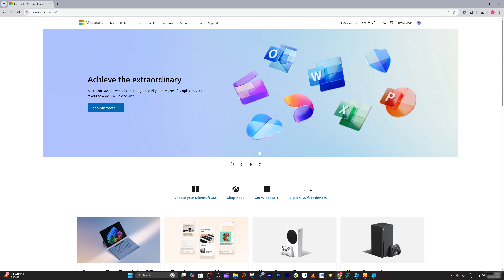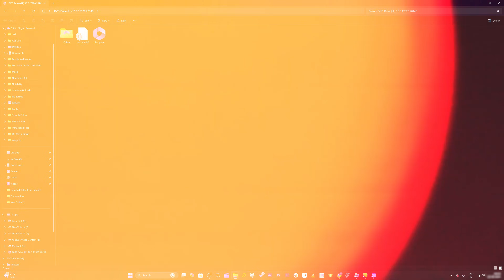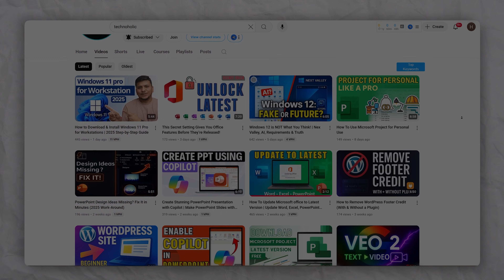Download & Install Microsoft Office 2025 In Just Minute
want to install microsoft office 2025 quickly? in this video, i’ll show you the exact steps to download and install office 2025 on your pc.

💬 Need Help? Drop Your Questions Below!

📌 Chapters
00:00 – Intro
00:11 – Open Microsoft.com
00:29 – Access Microsoft account
00:47 – Installation
00:58 – Download offline installer
01:23 – Run Office
01:54 – Subscribe & outro